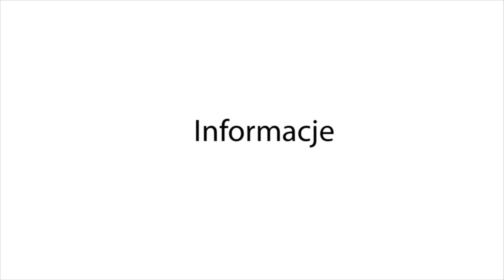Bobowa24.pl - I Koncert Kolęd i Pastorałek w Bobowej (parafia pw. Wszystkich Świętch)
14 stycznia 2018 roku (tj. niedziela) w kościele pw. Wszystkich Świętych w Bobowej odbył się I Koncert Kolęd i Pastorałek zorganizowany przez parafię. Wśród artystów, którzy zaprezentowali się przed bobowską publicznością byli m.in. chór parafialny Cantate Deo, Zespół Regionalny działający przy Szkole Muzycznej I st. w Bobowej, Zespół "Skrzypki", parafialny zespół młodzieżowy oraz gwiazda wieczoru zespół "Jakubkowianie" z Łososiny Dolnej.